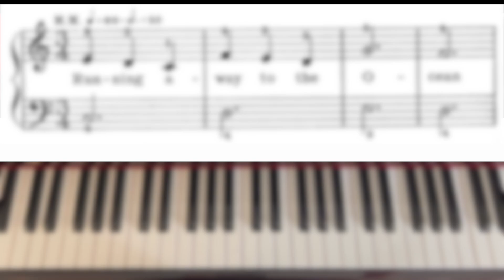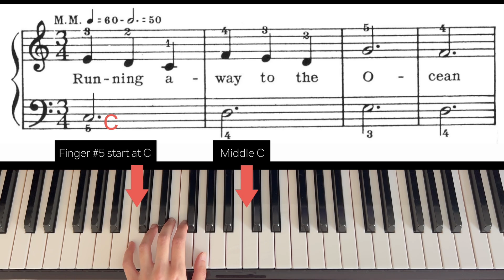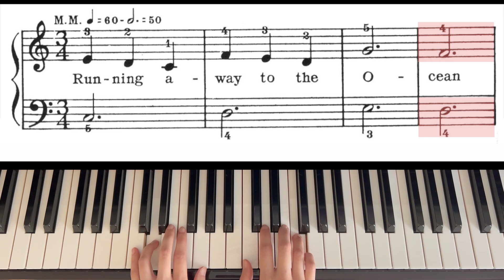[Piano Tutorial] John Thompson 1st Grade - 3. Run-Away River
This is a practice guide for John Thompson 1st Grade - 3. Run-Away River. In this guide, you'll find 4 parts:

0:06 The song at a regular speed
0:31 Right hand demo at a slow speed
1:19 Left hand demo at a slow speed
2:07 Both hands demo at a slow speed